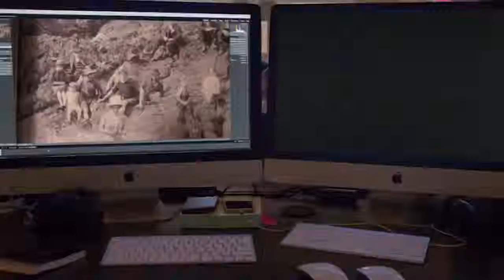Таинственные и Необъяснимые СЛУЧАИ ПУТЕШЕСТВИЯ Во ВРЕМЕНИ